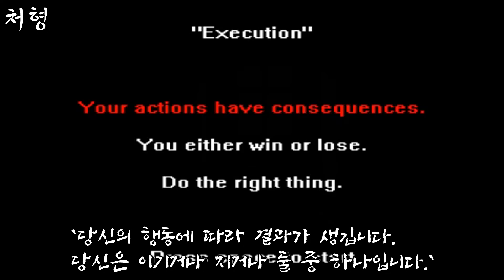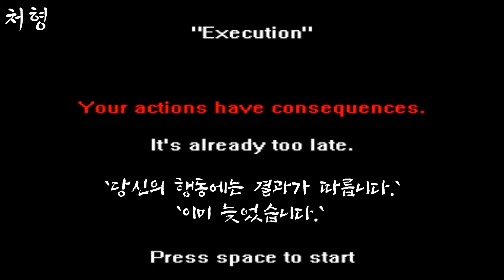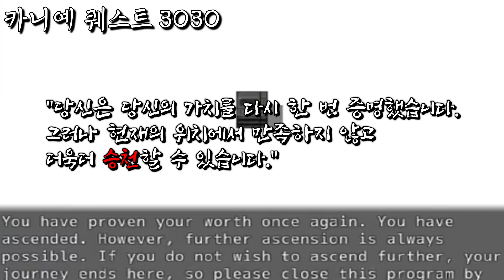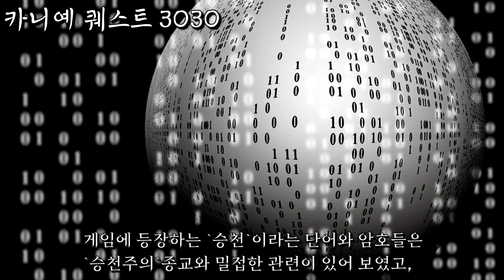사이비 종교와 연관된 이상한 힙합 게임 [기괴한 게임 모음]